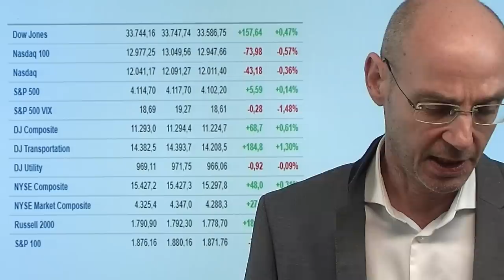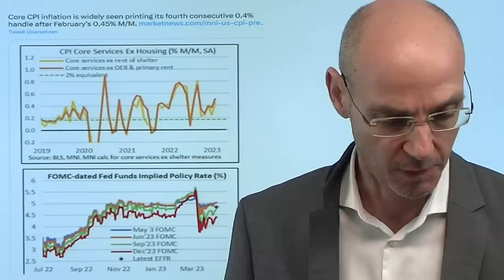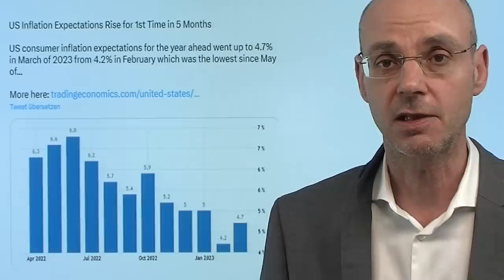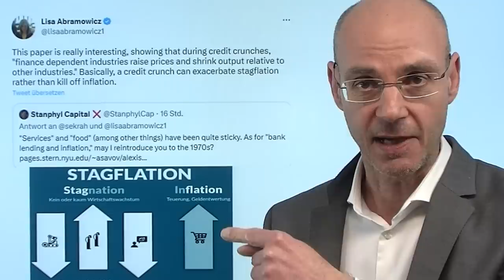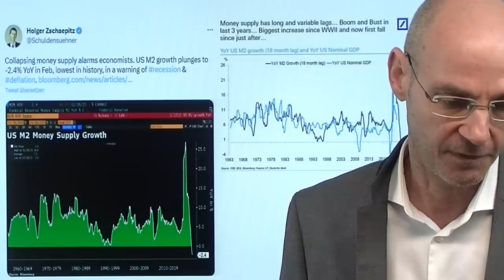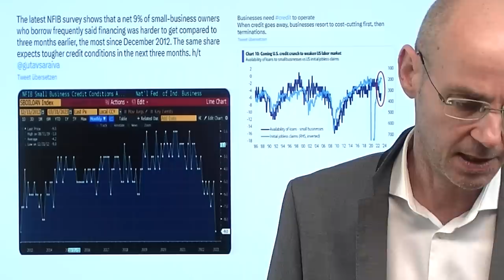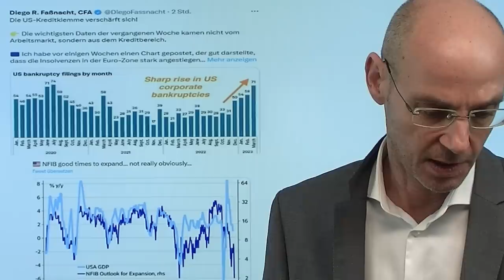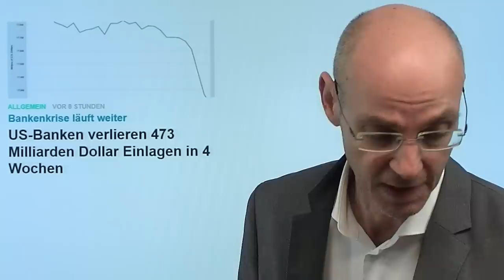Wall Street: Der Tag vor den Daten zur Inflation! Marktgeflüster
Hinweise aus Video:

1. Rezession voraus? Wie stark der US-Konsument gerade ausgebremst wird

2. US-Banken verlieren 473 Milliarden Dollar Einlagen in 4 Wochen

3. Fed-Mitglied Williams: Zinsen nicht Auslöser der Bankenkrise

Erwartungsgemäß lehnt sich die Wall Street vor den morgigen Daten zur Inflation in den USA nicht allzu weit aus dem Fenster gelehnt - das gilt zumindet für die US-Aktienmärkte. An den Anleihemärkten aber sieht das anders aus: die Renditen steigen deutlich, sowohl in den USA als auch in Europa. Vielleicht auch deshalb ist der Zins-sensitive Nasdaq der schwächste der US-Indizes - es fühlt sich nicht so an, aber der Tech-Index ist nun von den letzten sechs Handelstagen fünfmal gefallen. Die Entscheidung über den weiteren Verlauf der Wall Street dürfte mit und nach den morgigen Daten zur Inflation fallen. Die Volatilität der Aktienmärkte bleibt im Vorfeld extrem niedrig (VIX unter 19) - es herrscht also nicht gerade große Angst mit eingergehenden Bedürfnis nach Absicherungen auf der Unterseite..